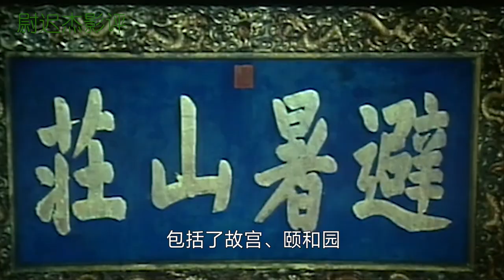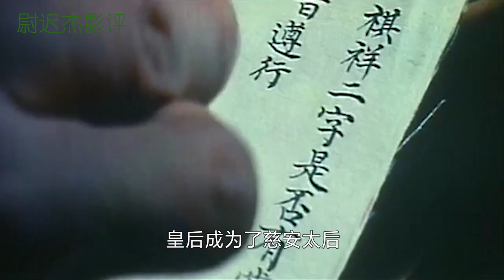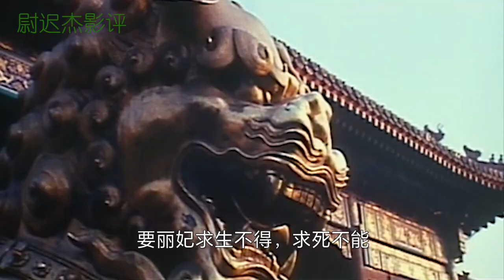看看大师级的清朝古装电影，真实到几乎当做历史看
在华语电影中，有的古装剧，只能当娱乐节目看，有的古装剧，却能当做历史看，今天要给大家推荐的就是1983大师导演李瀚祥拍摄的清朝古装剧《垂帘听政》，在拍摄之前，李翰祥查阅了大量的地方史料，请教了很多清史专家，把历史的真实事件和民间野史结合到一起，所以电影中的登基仪式，还有服饰细节都很考究。另外在拍摄的时候，为了让增加电影的真实感，李翰祥要求剧组尽可能在故事发生的地方取景，包括了故宫、颐和园、承德避暑山庄、清东陵等地方。 請放心，本影片是電影或歷史紀錄片的解說，沒有任何違規行為。